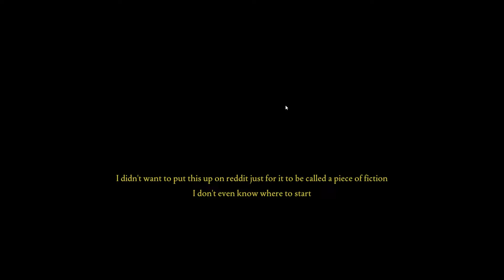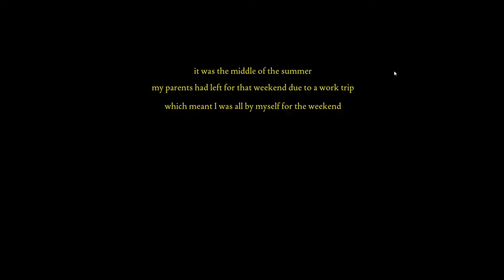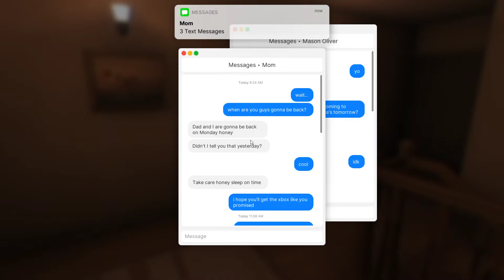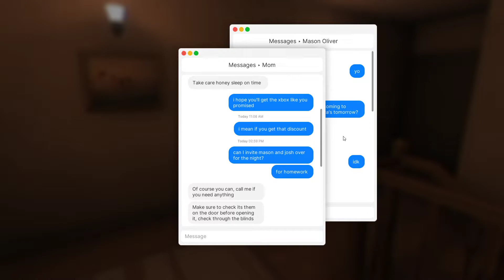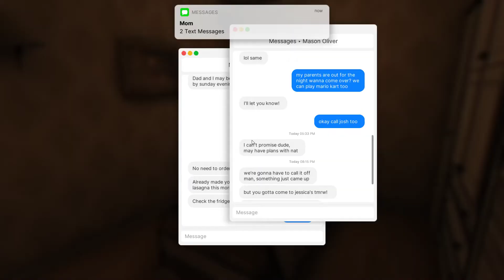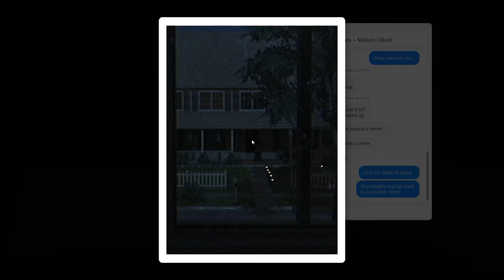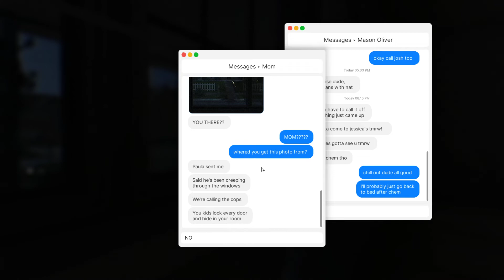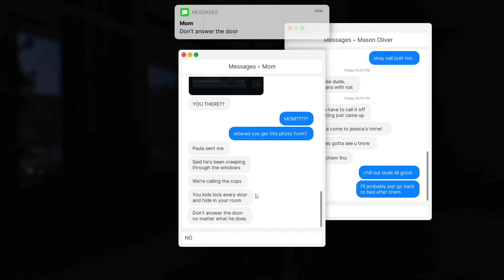Fears To Fathom - Home alone | Final malo, abro la puerta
GPU: NVIDIA GeForce RTX 2060
CPU: AMD Ryzen 7 4800H with Radeon Graphics
Memoria: 16 GB RAM (15.36 GB RAM disponibles)
Resolución actual: 1920 x 1080, 60Hz
Sistema operativo: